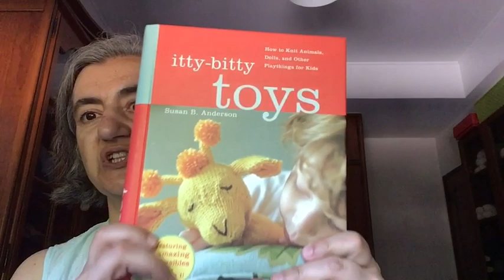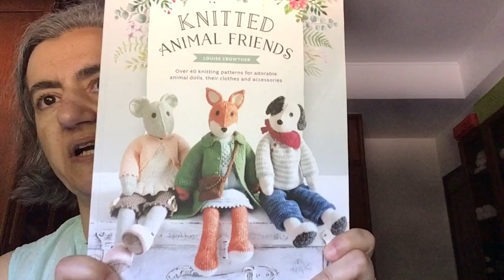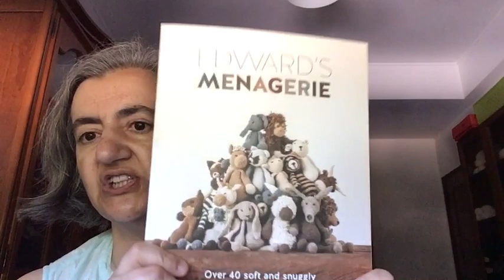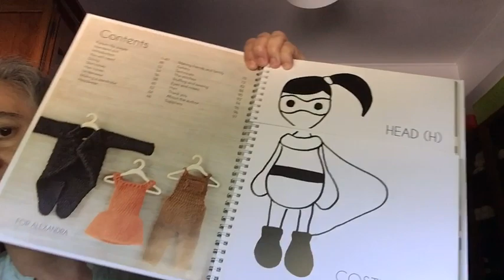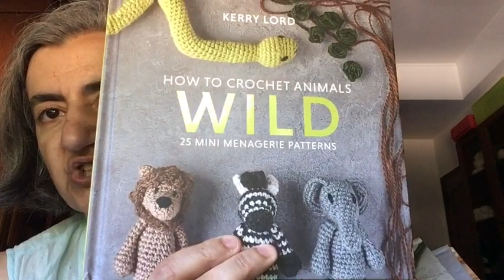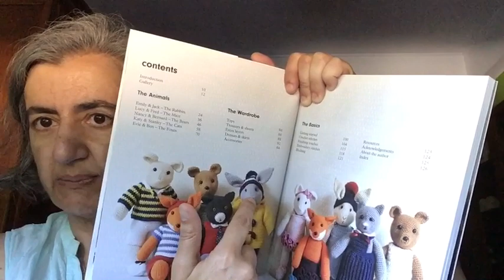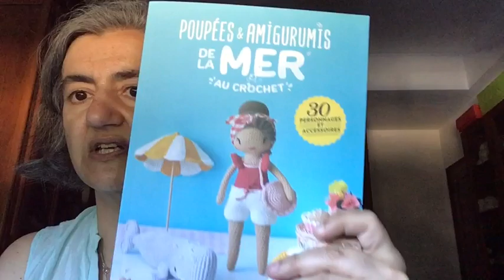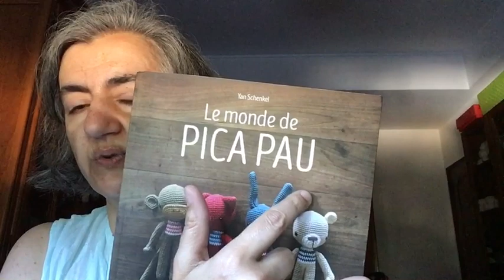Amigurumi book tag: part 1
This is the first part of my contribution to the Amigurumi book tag.

If you want, you can offer me a coffee to help with my book obsession:

Instagram and Ravelry: Puella63